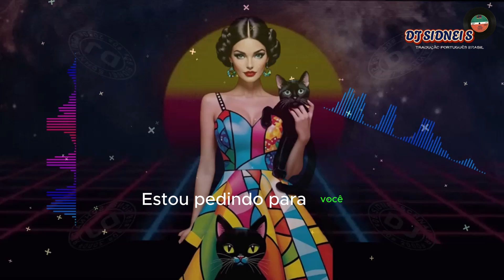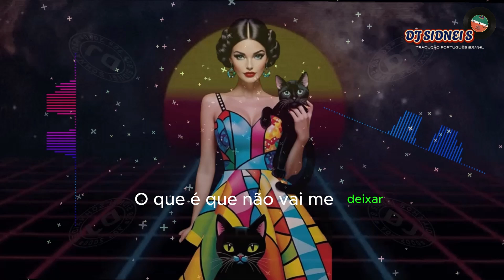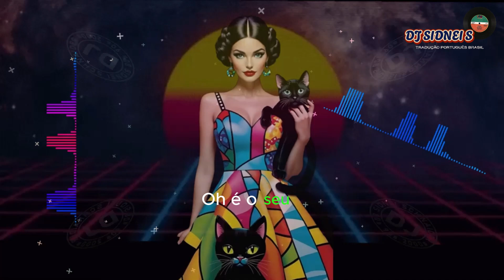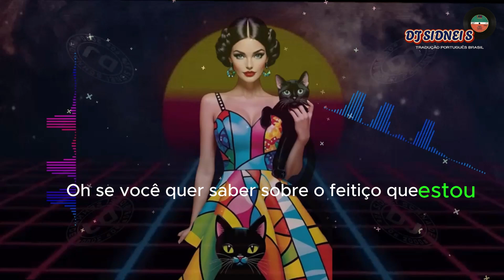𝗦𝗖𝗔𝗟𝗟𝗬𝗪𝗔𝗚 – 𝗜𝘁𝘀 𝗬𝗼𝘂𝗿 𝗟𝗼𝘃𝗲 [𝗢𝗳𝗳𝗶𝗰𝗶𝗮𝗹 𝗝𝗮𝗞𝗲𝗦 𝗥𝗲𝗺𝗶𝘅] ✅𝗧𝗿𝗮𝗱𝘂𝗰̧𝗮̃𝗼 𝗽𝗼𝗿𝘁𝘂𝗴𝘂𝗲̂𝘀 𝗕𝗿𝗮𝘀𝗶𝗹 𝗗𝗝 𝗦𝗶𝗱𝗻𝗲𝗶 𝗦.™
𝗠𝗘𝗨 𝗣𝗥𝗢𝗣𝗢𝗦𝗜𝗧𝗢 𝗘́ 𝗣𝗢𝗗𝗘𝗥 𝗟𝗘𝗩𝗔𝗥 𝗔𝗦 𝗕𝗢𝗔𝗦 𝗥𝗘𝗖𝗢𝗥𝗗𝗔𝗖̧𝗢̃𝗘𝗦 𝗘 𝗟𝗘𝗠𝗕𝗥𝗔𝗡𝗖̧𝗔𝗦 𝗗𝗔 𝗗𝗘́𝗖𝗔𝗗𝗔 𝗗𝗘 #𝟴𝟬 #𝟵𝟬 #𝟮𝟬𝟬𝟬... 𝗤𝗨𝗘 𝗧𝗘𝗩𝗘 𝗡𝗔 𝗩𝗜𝗗𝗔 𝗗𝗘 𝗧𝗢𝗗𝗔𝗦 𝗔𝗦 𝗣𝗘𝗦𝗦𝗢𝗔𝗦 𝗔𝗠𝗔𝗡𝗧𝗘𝗦 𝗗𝗘𝗦𝗦𝗘 𝗠𝗢𝗠𝗘𝗡𝗧𝗢 𝗜𝗡𝗘𝗦𝗤𝗨𝗘𝗖𝗜́𝗩𝗘𝗟 𝗘 𝗡𝗢𝗦𝗧𝗔́𝗟𝗚𝗜𝗖𝗢...𝗦𝗘𝗝𝗔𝗠 𝗧𝗢𝗗𝗢𝗦 𝗕𝗘𝗠 𝗩𝗜𝗡𝗗𝗢𝗦...